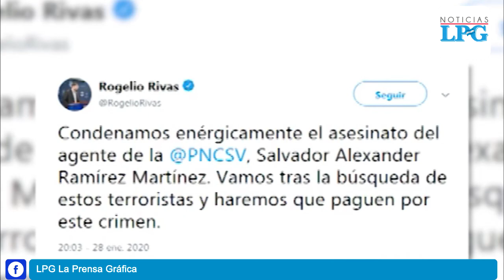Presuntos pandilleros asesinan a policía, el tercero en 2020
Un agente de la Policía Nacional Civil y su esposa fueron atacados en la noche del martes en el kilómetro 8.5 de la carretera que conecta Santa Ana y Ahuachapán, en la zona conocida como La Dalia del cantón Izcaquilío del municipio de Atiquizaya.

¡Visítenos!